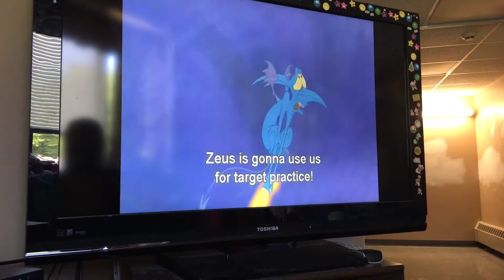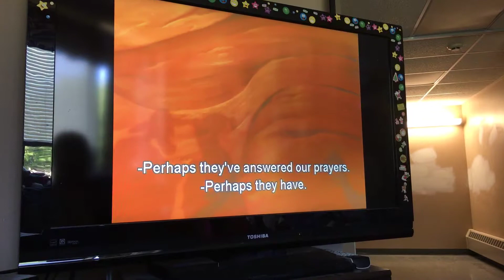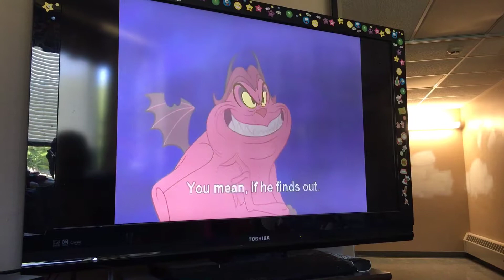Disney Hercules 1998